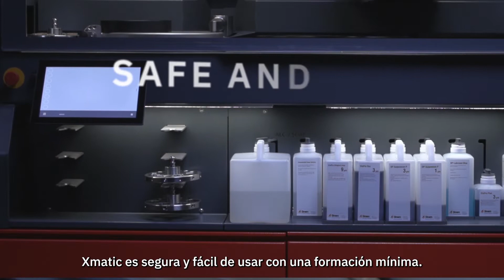Xmatic: Es una máquina totalmente automatizada de esmerilado y pulido.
Xmatic es la primera máquina de esmerilado y pulido totalmente automática. Al automatizar el proceso de esmerilado y pulido, Xmatic le ofrece la certeza y la eficiencia que solo la automatización puede aportar. El resultado es mayor reproducibilidad, más rendimiento y mejor calidad.

En casi todas las industrias, la automatización se considera la respuesta para lograr mayor uniformidad, precisión y seguridad.

Xmatic optimiza el proceso materialográfico de esmerilado y pulido para maximizar el rendimiento, la consistencia y la reproducibilidad; y reducir el riesgo de error humano. Esto significa que obtendrá un control de calidad más fiable y mayor certeza en sus procesos.

Xmatic también le ofrece los datos y la información que necesita para estandarizar y optimizar sus métodos de preparación. Además, con una interfaz intuitiva y el exclusivo sistema Easy Connector de Struers, Xmatic es una solución segura y fácil de usar con una formación mínima.

Vea cómo funciona la máquina Xmatic en este vídeo.